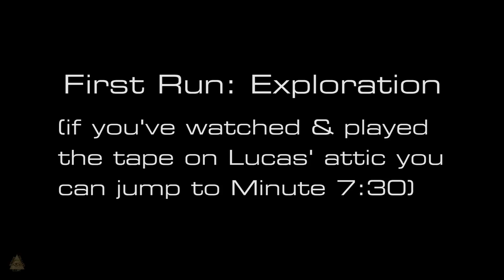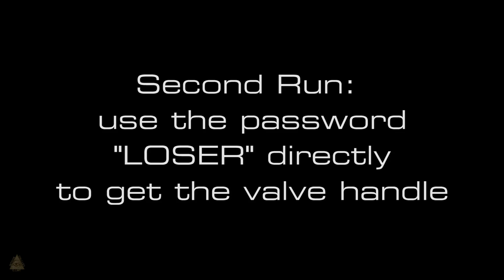Resident Evil 7 Biohazard: Solving Lucas' Riddle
I show you how to solve a riddle Lucas Baker gives you in his test area. If you have watched the tape on Lucas' attic you won't need to go through the whole process and can just go to the room with the balloons, use "loser" as password for the lock, get the valve handle, turn off the water, relight the candle, put it on the cake, let it explode and go on without being burned to death. I show this shortcut at minute 7:30.